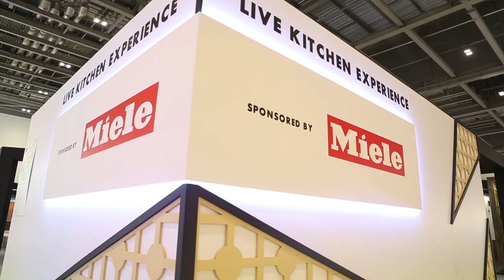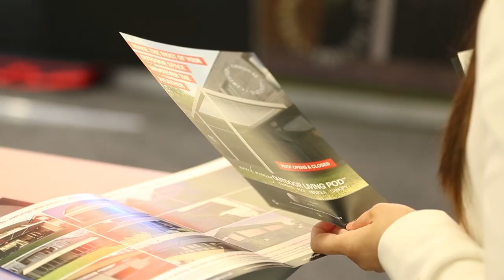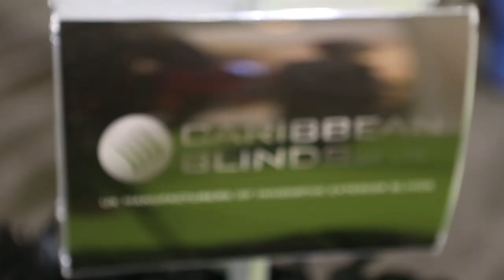Caribbean Blinds show-stopping display at Grand Designs Live (Excel) 2015